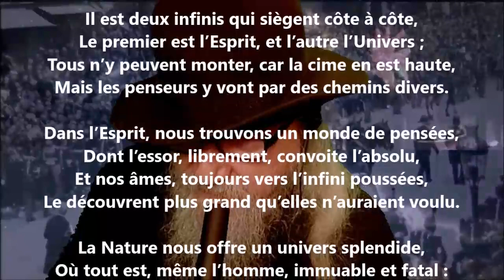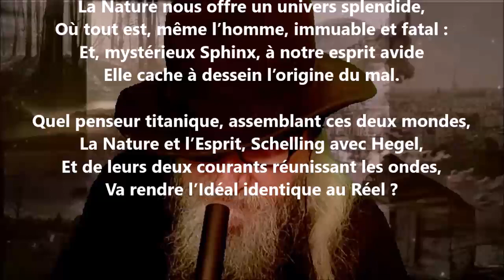Les deux infinis - Thalès Bernard lu par Yvon Jean